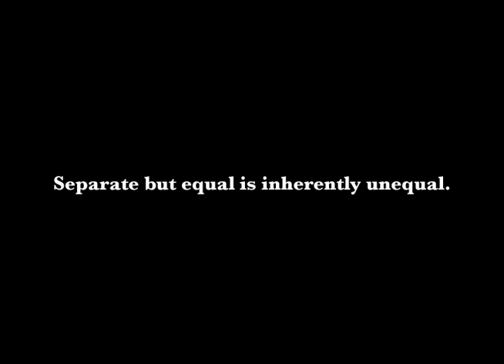"Will You Be My _________???" Domestic Partnership Comedy Short Film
A comedy short about domestic partnership.

Directed by: Karen Wilkens
Written by: Christine Le
Director of Photography: Nicholas J Pavlovsky
Edited by: Nicholas J Pavlovsky
Production Designer: Michael Mercado

Cast in order of appearance:

Bob Taylor - Tommy Giavocchini
David Jones - Jeff Keuppers
Jennifer Taylor - Jennifer Lynn
Minister - Anthony Turk